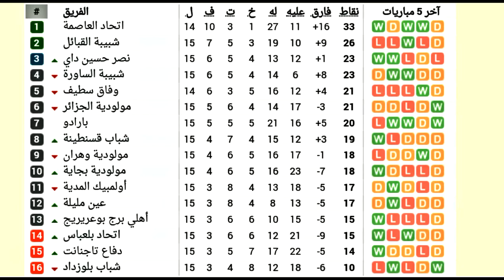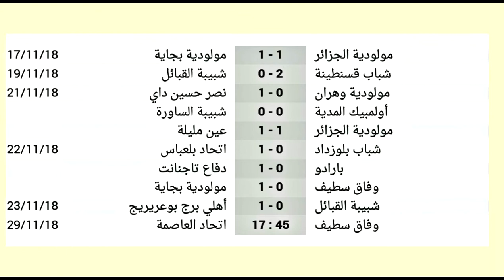ترتيب البطولة الجزائرية المحترفة الأولى موبيليس الجولة 15 وترتيب الهدافين 2018/2019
ترتيب البطولة الجزائرية المنحرفة الأولى موبيليس الجولة 15 وصدارة الهدافين 2018 / 2019
الرابطة المحترفة الجزائرية الأولى موبيليس
شباب قسنطينة
نصر حسين داي
شبيبة الساورة
مولودية الجزائر
اتحاد العاصمة
مولودية وهران
نادي بارادو
وفاق سطيف
شبيبة القبائل
شباب بلوزداد
اولمبي المدية
دفاع تاجنانت
اتحاد بلعباس
جمعية عين مليلة
مولودية بجاية